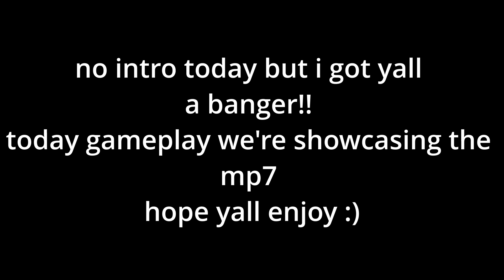Unleashing the Power of the mp7 in XDefiant: Non-stop Fun Guaranteed!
Xdefiant was in Beta purely incredible... Genuinely. Make sure to enjoy the gameplay . This party this time was in shambles. and it was fun have family together.